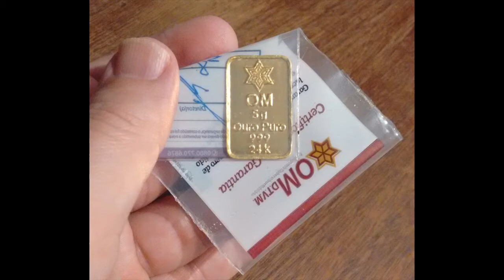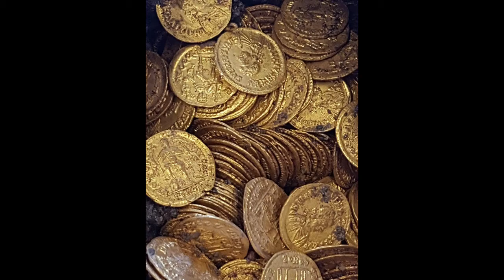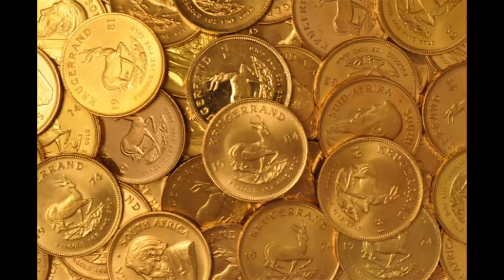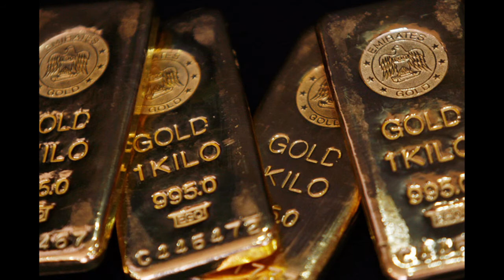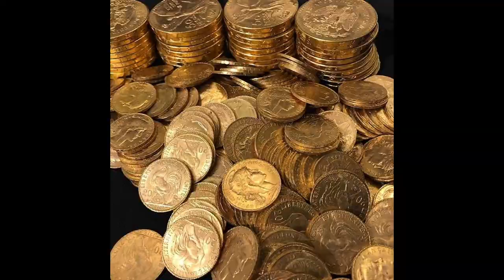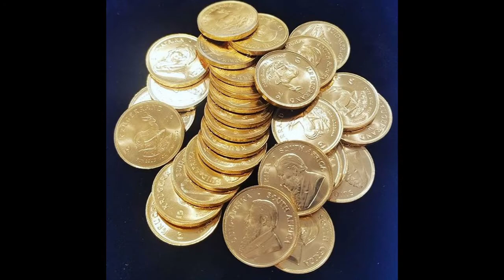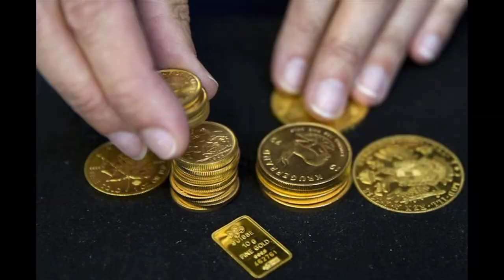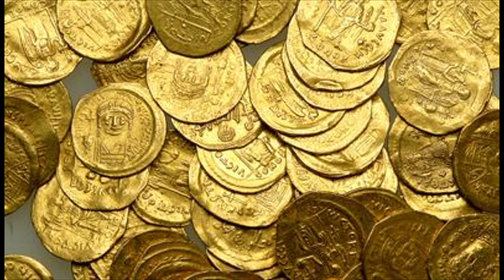Golden Dream. Subliminal Wealth. Relax Music 528Hz.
Gold, a lot of gold! Prosperity visualization. Subliminal wealth. Relaxing music at 528Hz.